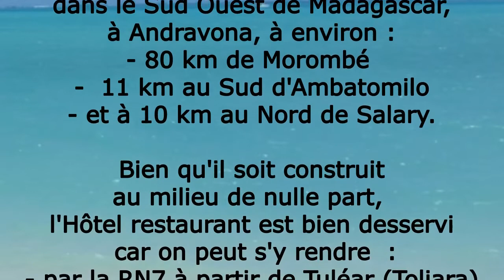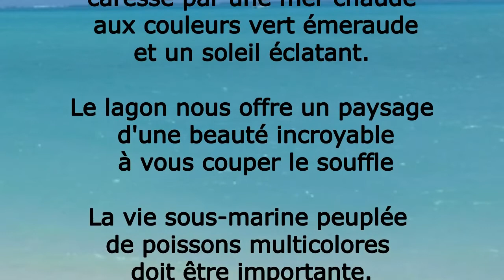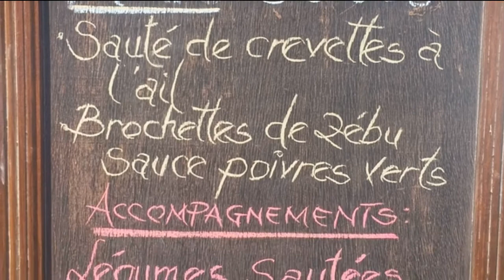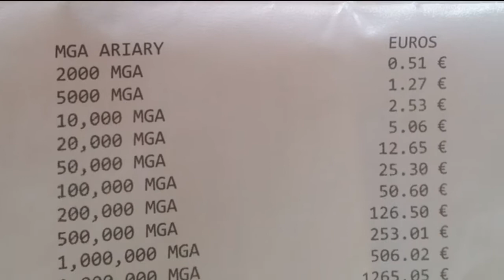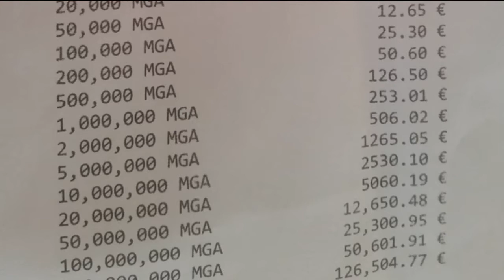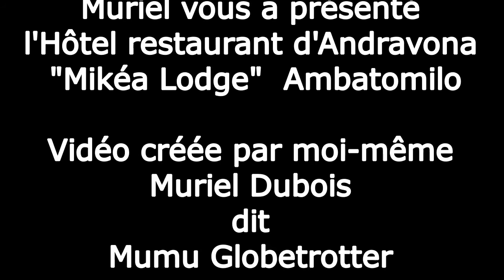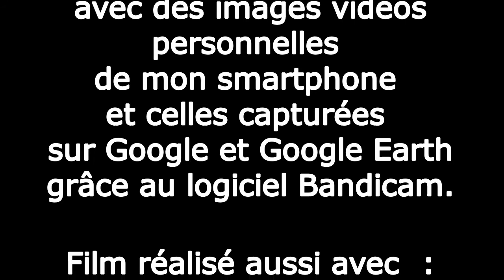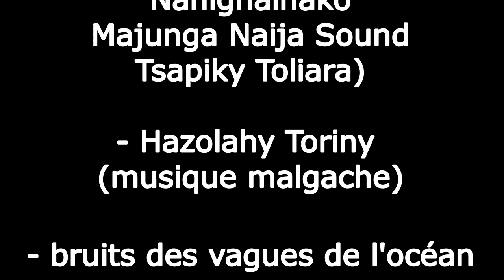24) RESTAURANT MIKEA LODGE D'ANDRAVONA LE 21 OCTOBRE 2019 EPISODE 24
24) Muriel vous présente l'hôtel restaurant "Mikéa Lodge" d'Andravona vers Ambatomilo.

C'est un complexe hôtelier de luxe très réputé.
Il est situé entre le parc national "Mikéa" et l'un des plus beaux lagons au monde dans le Sud Ouest de Madagascar,
à Andravona, à environ :

- 80 km de Morombé
-  11 km au Sud d'Ambatomilo
- et à 10 km au Nord de Salary

 Bien qu'il soit construit au milieu de nulle part, l'Hôtel restaurant est bien desservi car on peut s'y rendre  :

- par la RN7 à partir de Tuléar (Toliara)
- par avion
- à partir de Morombé en longeant la piste sablonneuse.
- par bateau.

De l'hôtel restaurant s'étend un grand banc de sable fin baigné par une mer chaude aux couleurs vert émeraude
carressé par un soleil éclatant.

Le lagon nous offre un paysage d'une beauté incroyable à vous couper le souffle.
La vie sous-marine peuplée de poissons multicolores doit être importante.

La température de l'eau avoisine les 30°C et celle de l'air 35°C.

Calme et vastes étendues donnent envie de se poser dans ce lieu toujours ensoleillé et paradisiaque.

Bonne baignade virtuelle

Au restaurant de luxe très chic, nous sont proposés des menus de premier choix avec des tarifs un peu élevés certes,
mais les mets sont tellement raffinés qu'on en oublie le prix.

16h15 Départ pour Tsiandamba Manombo.

Vidéo créée par moi-même Muriel Dubois dit Mumu Globetrotter avec des images vidéos personnelles de mon smartphone
et celles capturées sur Google et Google Earth grâce au logiciel Bandicam.

Film réalisé aussi avec :
- Movavi
- 4 K vidéo to Mp3
- Mp3 Tag

Montage réglage Images, son, vidéos moi-même.

Bandes sonores :

- Fida Cyrille Rudy Didi (Kliver ft Dinat Labelle Nanignainako Majunga Naija Sound Tsapiky Toliara)

- Hazolahy Toriny (musique malgache)

- bruits des vagues de l'océan

Entièrement tourné vers Ambatomilo situé à 80 km de Morombé et à l'hôtel-restaurant Mikéa Lodge d'Andravona
(11 km d'Ambatomilo)

Madagascar le 21 octobre 2019

Fin de l'épisode 24

On se retrouvera bientôt pour de nouvelles aventures à Tsiandamba Manombo près de Toliara (Tuléar).